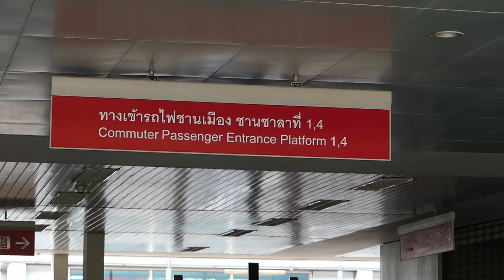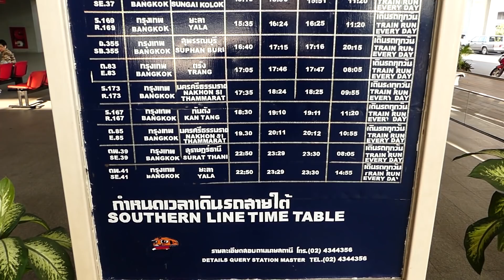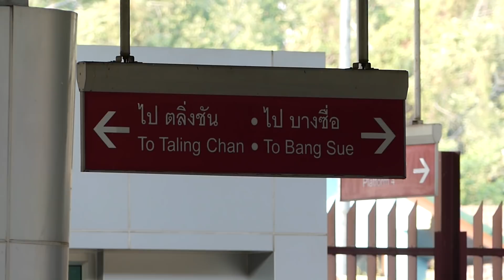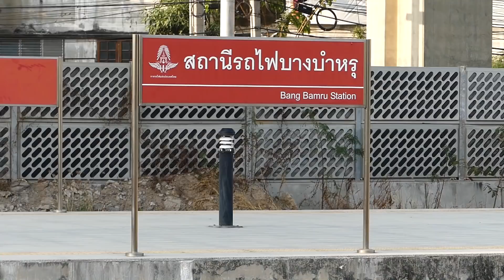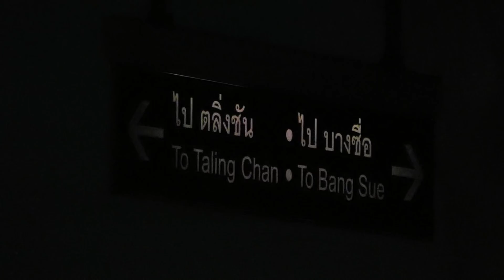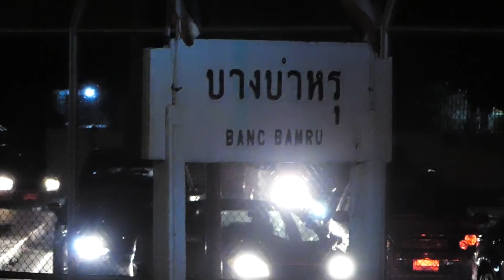สถานีรถไฟบางบำหรุ / BANG BAMRU RAILWAY STATION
นำคลิปรถไฟจากสถานีเล็กๆย่านบางกรวย มาฝากกันครับ มีไม่กี่ขบวนไล่เรียงกันไป 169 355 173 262 กลับขบวนรถ E&O 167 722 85